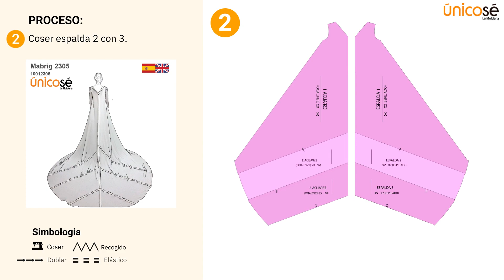Molde Abrigo de Novia | Complemento Perfecto para Bodas 🌹💍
¡Eleva tu look nupcial con nuestro molde de abrigo tapado de novia! 👰✂️ Encuentra elegancia y tendencia en cada puntada. ModaNupcial AbrigoTapadoNovia DIYFashion 👗🧥💍